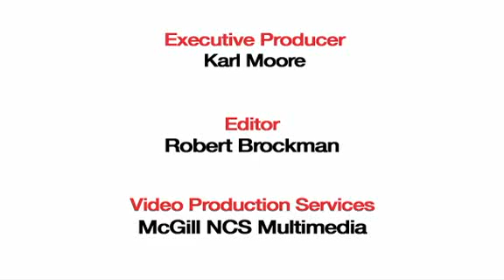Anil Gupta, CEOs - A question of trust, The Globe and Mail TV Interview, Canada, Aug 18, 2010.flv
In an interview with Canada's The Globe and Mail, Anil K. Gupta, Chaired Professor of Strategy at INSEAD, speaks about H-P's Mark Hurd, why smart CEOs make such mistakes, and what guidelines they should use when conducting themselves